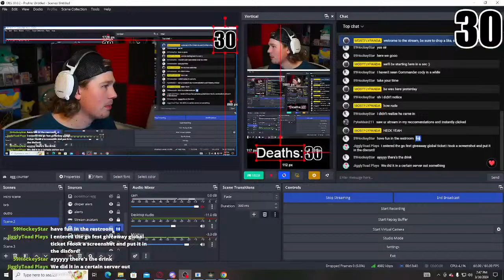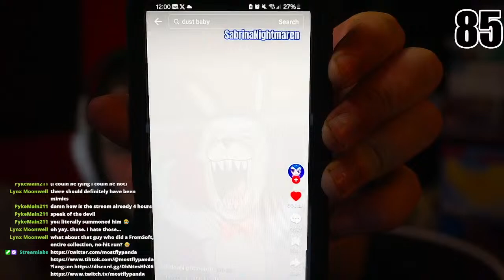*LIVE* First Attempt At Elden Ring!! | Pain... (No back seat gaming) (ep.2)